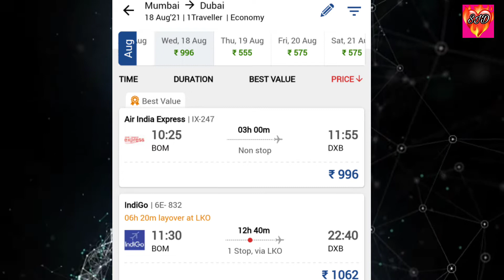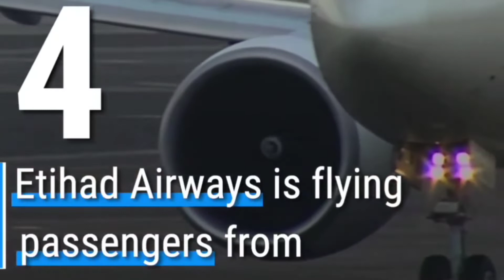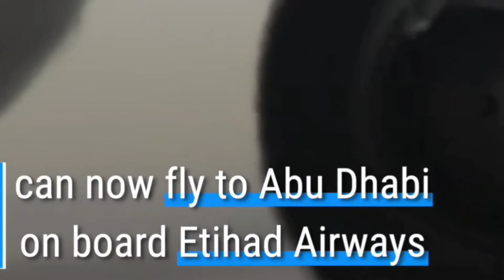UAE's new travel rules: 6 things passengers must know sofiasameersid,